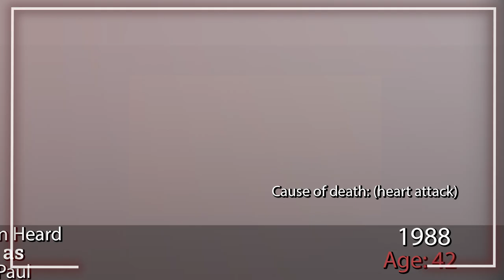Big movie 1988 - Cast After 35 Years - Then and Now - Where are they now - 2023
Cast:
Tom Hanks as  Josh
Elizabeth Perkins as  Susan
Robert Loggia as  MacMillan
John Heard as  Paul
Jared Rushton as  Billy
David Moscow as  Young Josh
Jon Lovitz as  Scotty Brennen
Mercedes Ruehl as  Mrs. Baskin
Josh Clark as  Mr. Baskin
Kimberlee M. Davis as  Cynthia Benson
Oliver Block as  Freddie Benson
Erika Katz as  Cynthia's Friend
Allan Wasserman as  Gym Teacher
Mark Ballou as  Derek
Gary Howard Klar as  Ticket Taker
Alec Von Sommer as  First Brother
Chris Dowden as  Second Brother
Rockets Redglare as  Motel Clerk
Jamie Tirelli as  Spanish Voice
Paul Herman as  Schizo